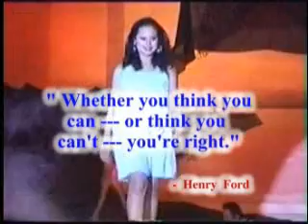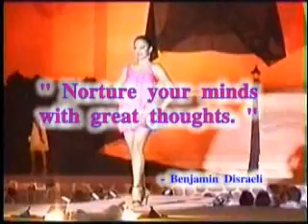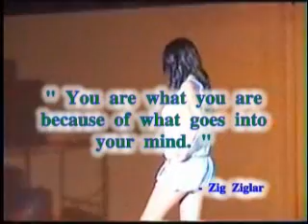MS GUIHULNGAN 2008 9